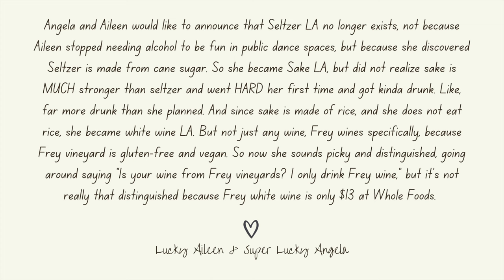EDM DANCE PARTY (Int/Adv) // FSR #37 // Indoor Cycling Workout Spin Class // 35m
Hello Flow State Riders! Do you love the builds and drops of EDM? Does Electronic Dance Music get your blood pumping and your joy flowing? If so, then you will LOVE today’s Spin workout, which features the sweet beats of some of our favorite EDM songs.

This indoor cycling class will ask you to channel your passion, let loose, and get a little wild. Experience the high of clubbing in the comfort of your home (and not at 2am and without the drunk crowd! Unless you like riding at 2am around the inebriated, you do you.)

We appreciate you showing up for this class and getting down with us, thank you for being a part of our tribe and we will see you on the bike!

Love,
Lucky Aileen & Super Lucky Angela

~IMPORTANT~: Please be sure you are thoroughly warmed up before taking any of our classes. A warm body is a ready body!

NOTE: Please build your Flow State Rides on a foundation of great technique and solid form including an engaged core, relaxed shoulders, a long spine, aligned knees, etc. Technique ALWAYS comes before vigor and speed. Once you have that dialed in we encourage you to move, dance, let loose, ride the music, and allow yourself to drop into flow. We are not just here to burn calories and have fun, we are here to push past limitations, be transported to other realms, to feel our power and the power of the universe, and to explore our infinite natures with you.

LOVE WHAT YOU SEE & WANT TO SUPPORT US?

LOVE OUR MUSIC?

Follow Us for more LKE Dojo goodness!!